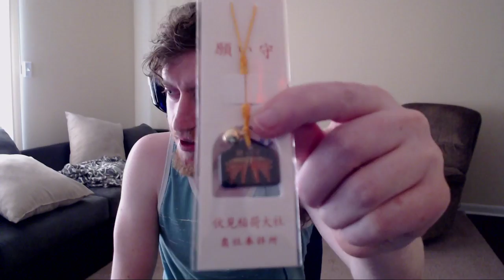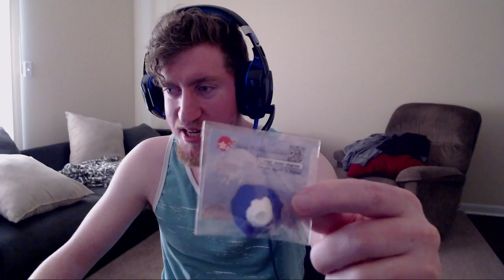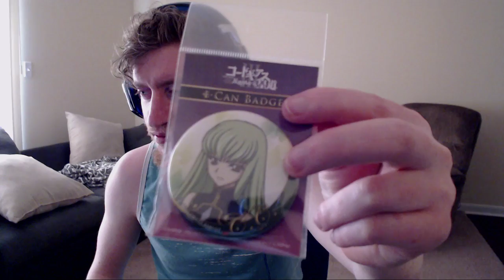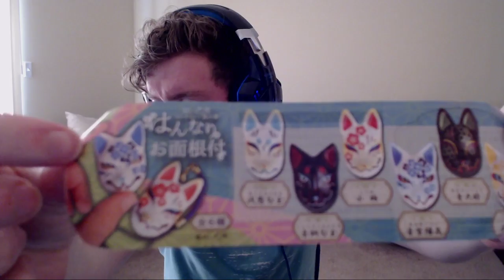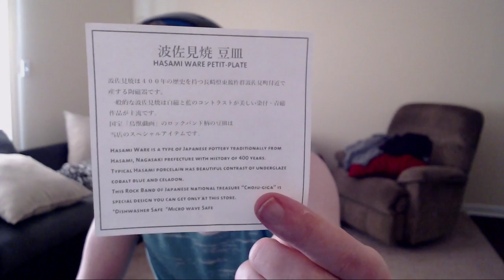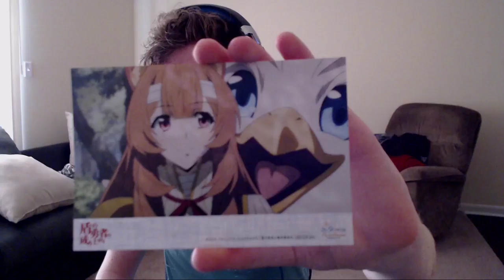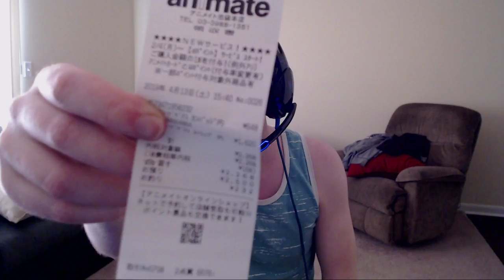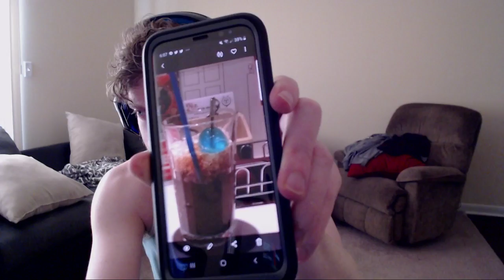Showing off what I bought from Japan!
I visited Japan in the 2nd week of April for my bday. Wanted to show some of the things I brought back with me!